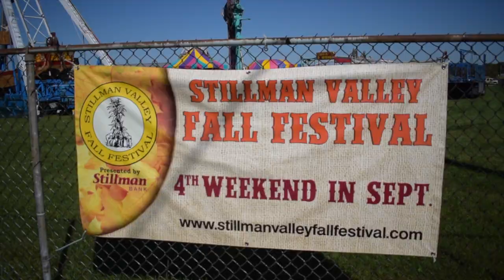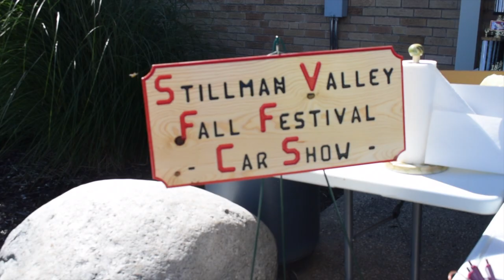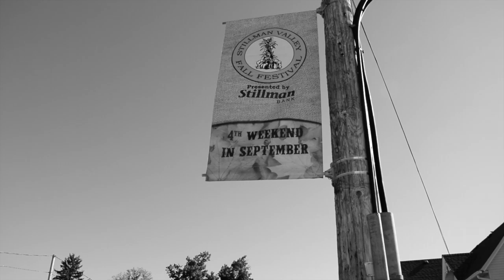Stillman Valley Fall Festival 2018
The 81st annual Stillman Valley Festival took place September 21-23, 2018 in Stillman Valley, IL.

This family-friendly festival featured an Indoor Craft show, Car Show, Tractor Show, Parade, Live Music, Food, Carnival and Fireworks and much more!

The mission of the Stillman Valley Fall Festival is to celebrate history, promote community involvement and showcase Stillman Valley’s small-town atmosphere.